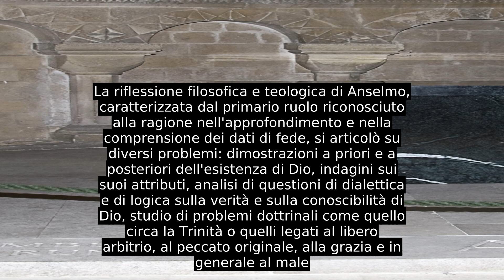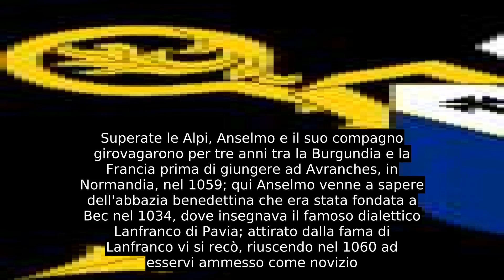Anselmo D'Aosta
Anselmo d'Aosta, noto anche come Anselmo di Canterbury o Anselmo di Le Bec (Aosta, 1033 o 1034 – Canterbury, 21 aprile 1109), è stato un teologo, filosofo e arcivescovo cattolico franco, considerato tra i massimi esponenti del pensiero medievale di area cristiana